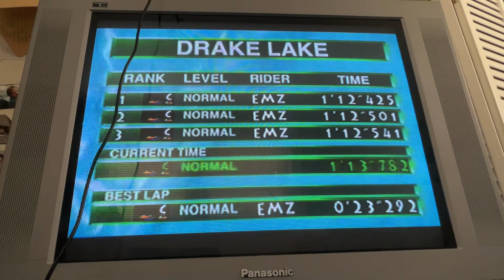2022 Wave Race 64 Olympics Week 1 Drake Lake 1’13”782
Again not too good here on the forward version of this either.